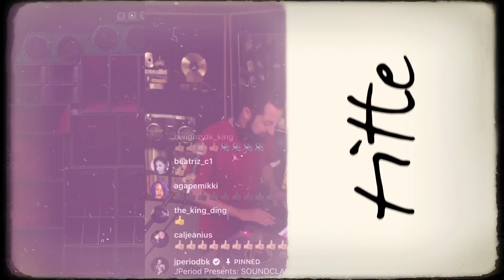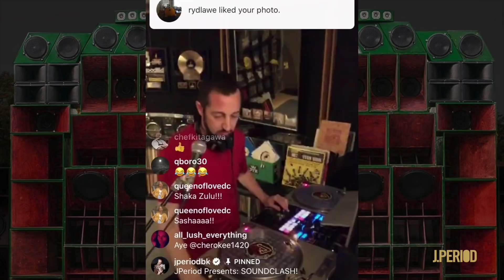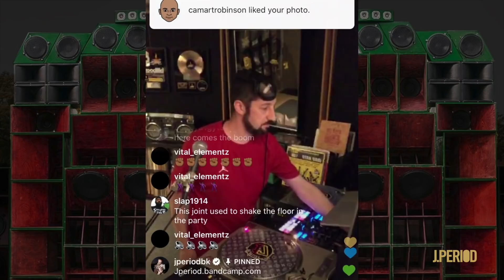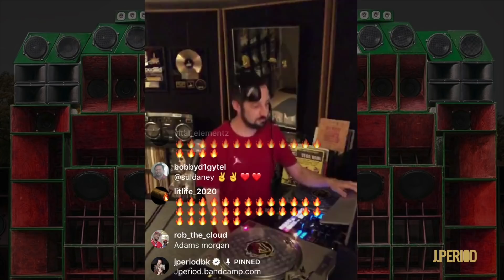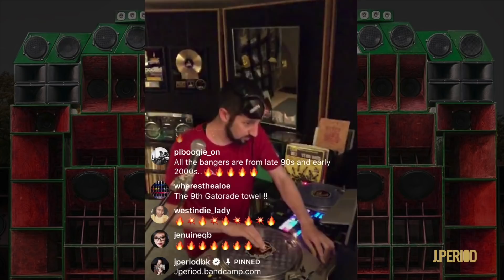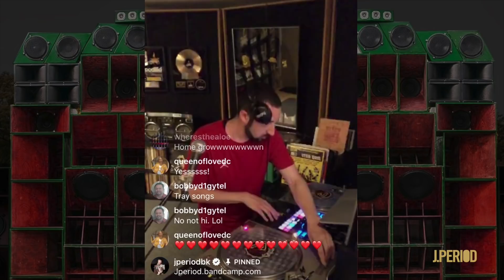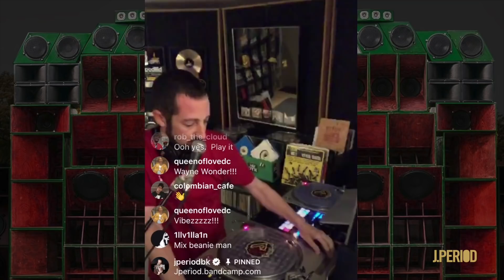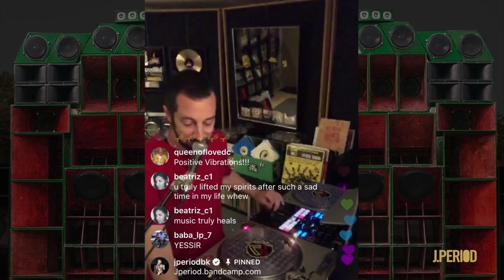J.PERIOD Presents The Live Mixtape: Soundclash! Edition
J.PERIOD Presents The Live Mixtape: Soundclash! Edition. Recorded LIVE on June 15, 2020.  Video edited by Emmai Alaquiva.  Follow @jperiodBK for more!